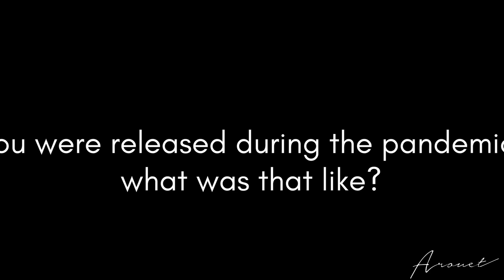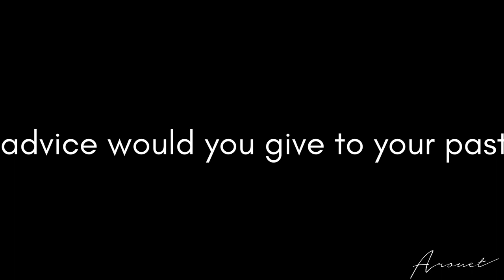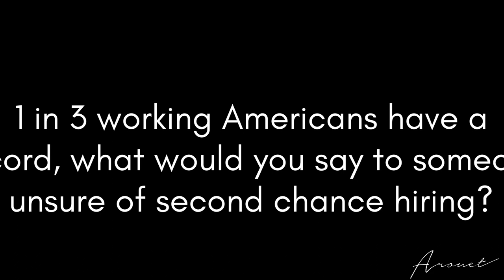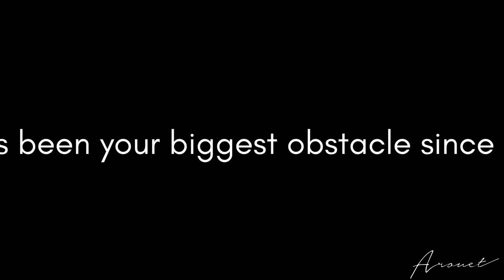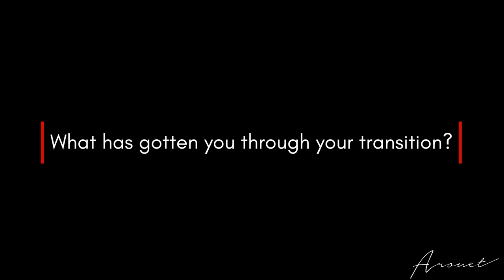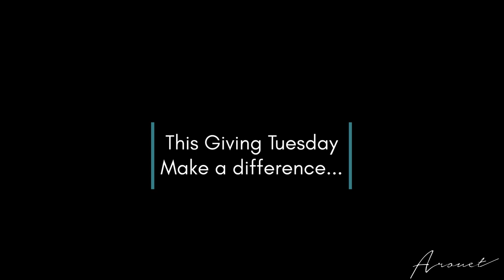Giving Tuesday 2021: Meet Erica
This Giving Tuesday don't just take it from us, take it from Erica who has walked the walk and done the work. We are so inspired by her, each and every day. If you want to make a difference in the lives of women like Erica go to find out how.